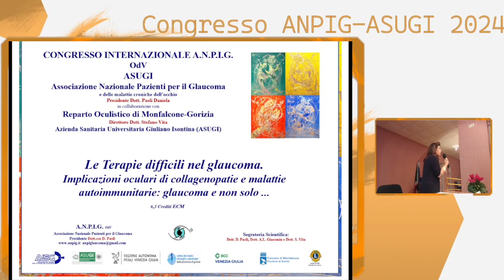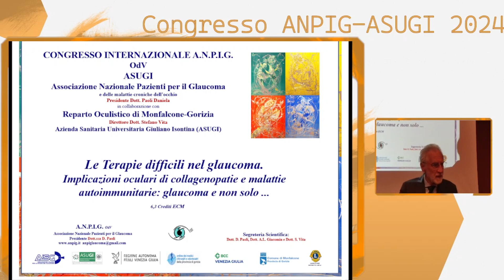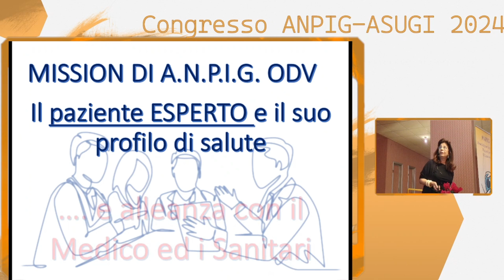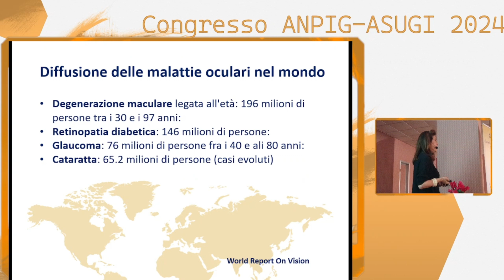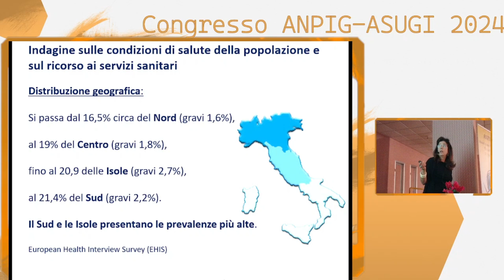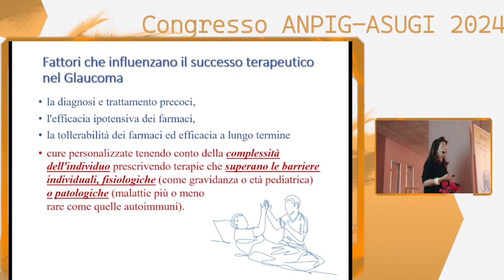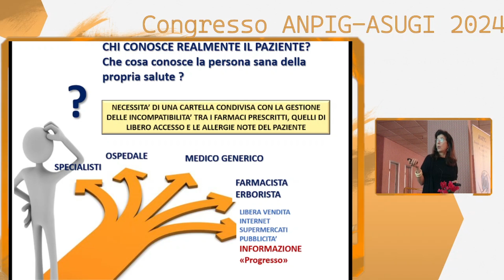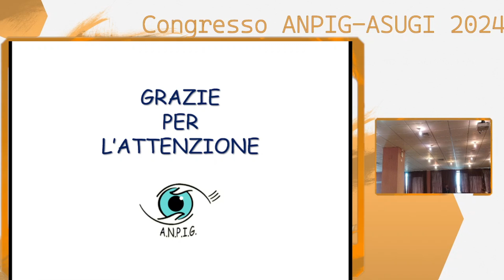1 PAOLI Relazione Introduttiva. Che cosa si intende per terapia difficile e/o complicate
CONGRESSO INTERNAZIONALE ANPIG ODV ASUGI 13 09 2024
Dott. D. Paoli
Presidente ANPIG ODV